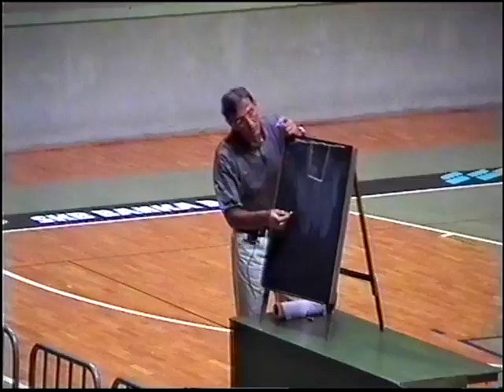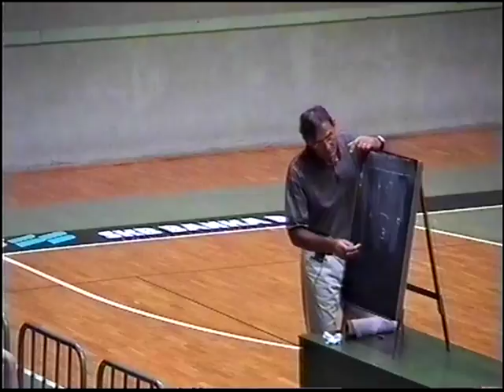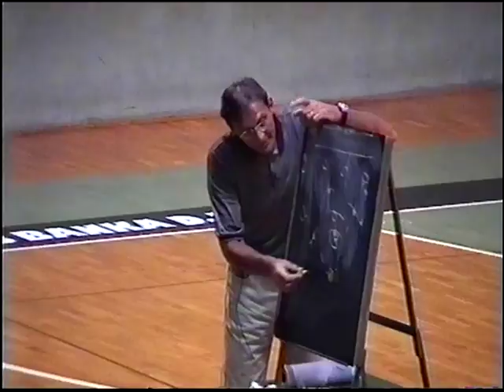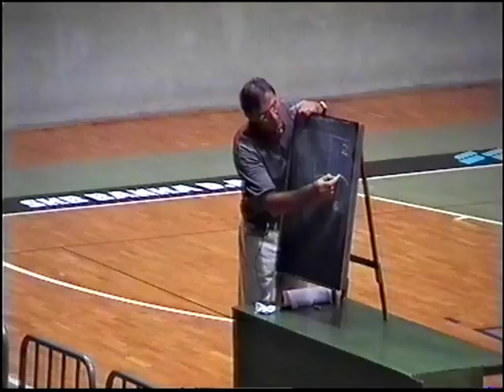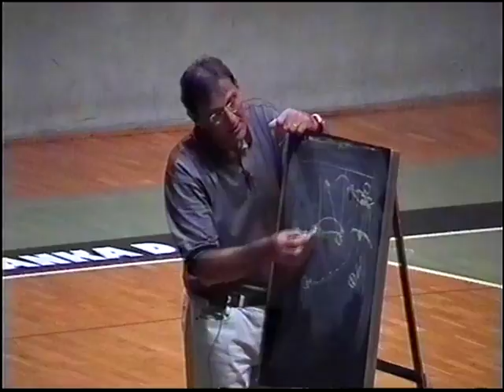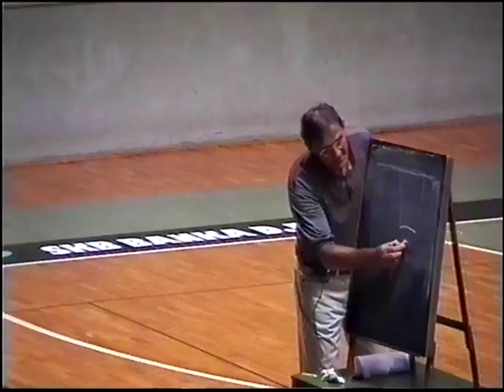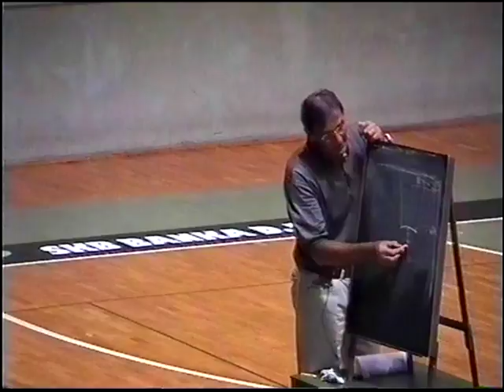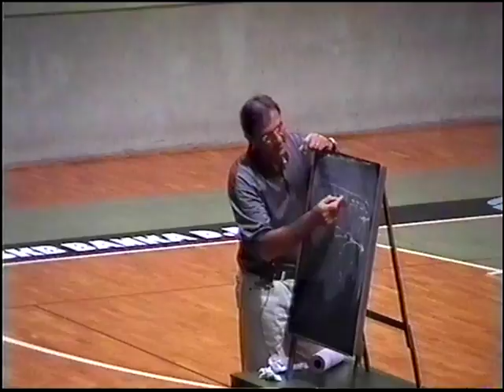MEDNARODNI TRENERSKI SEMINAR PETAR SKANSI CONSKA OBRAMBA